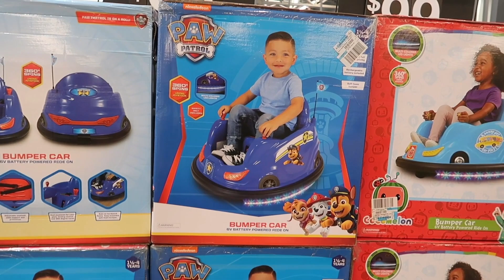Vlogmas Day 16: Taking it slow, new habits, and Grocery Shopping for the Friendsmas Party!